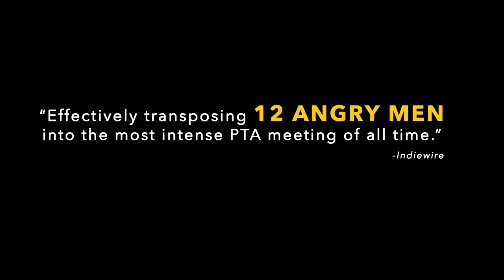The Teacher/Ucitelka 2017 Trailer [HD]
Since the arrival of the new teacher, Maria Drazdechova, to a Bratislava suburban school in the year of 1983, life has turned upside down for students and parents. The teacher's corrupted behavior and one of the students' suicide attempt that could be related to that matter, makes the school Principal call the students' parents for an urgent meeting that will suddenly put the future of all the families at stake. They are asked to sign a petition to move Miss Drazdechova out of the school. The teacher's high connections within the Communist Party makes everyone feel threatened, but at this point they have no choice but to make a decision: will they dare to go against Miss Drazdechova and stand up for what they believe in at any risk, or will they just remain silent and let things be?